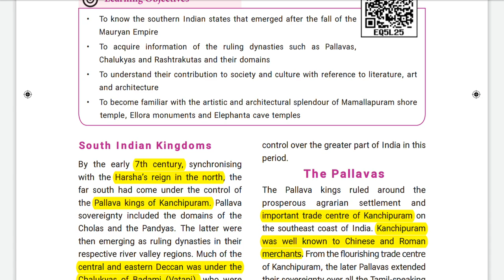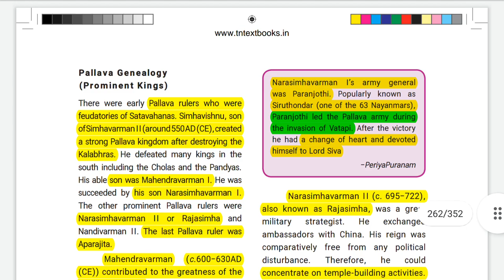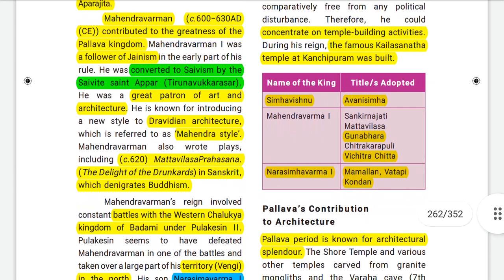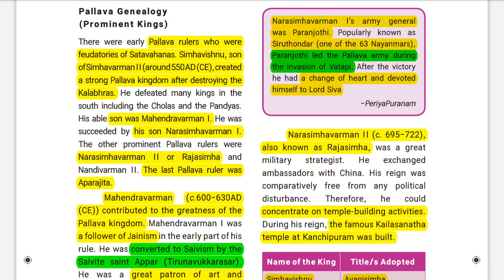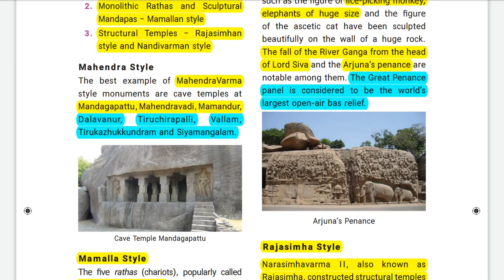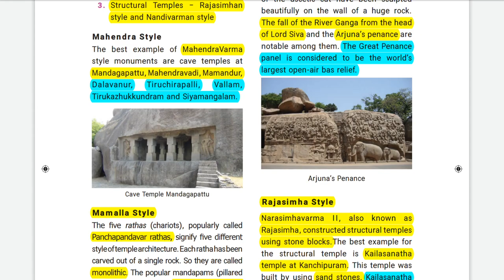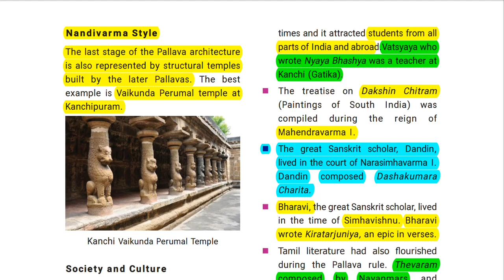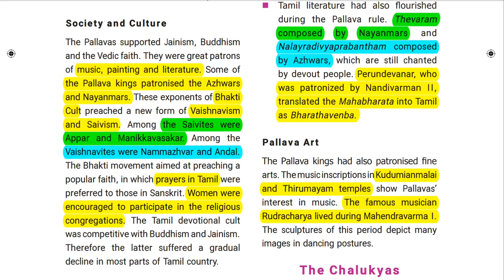Pallavas | South Indian Kingdom (Part 1) | MISSION TNPSC